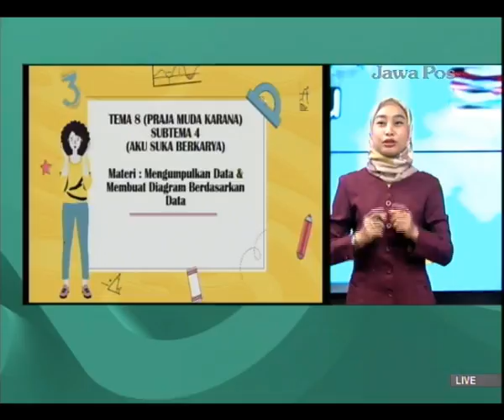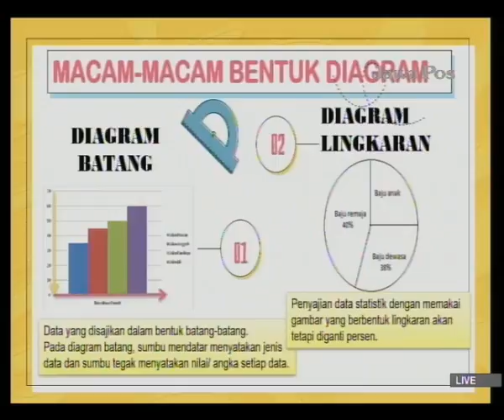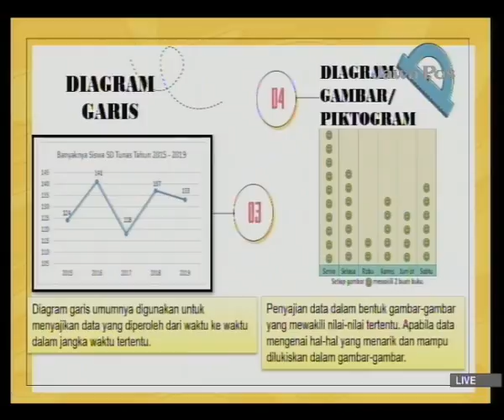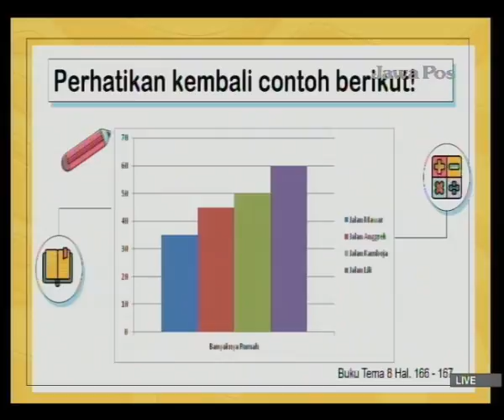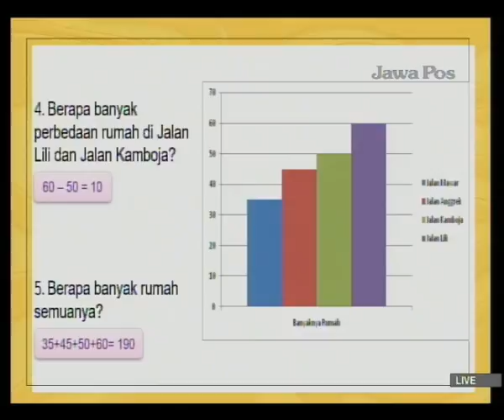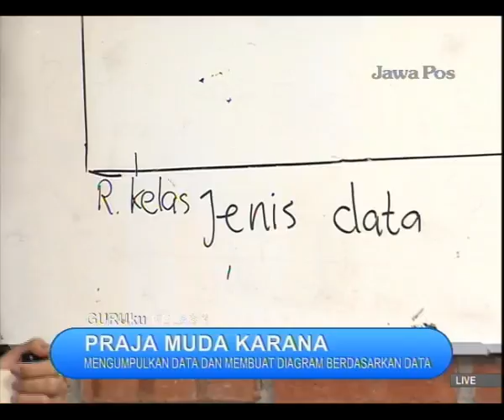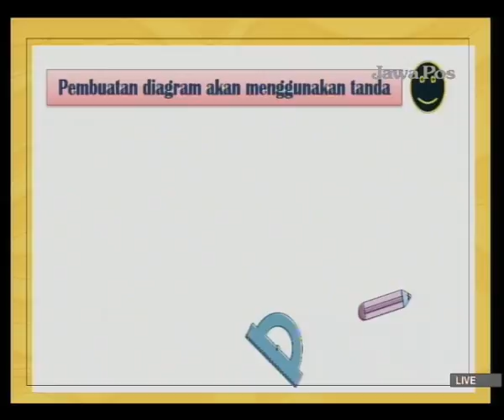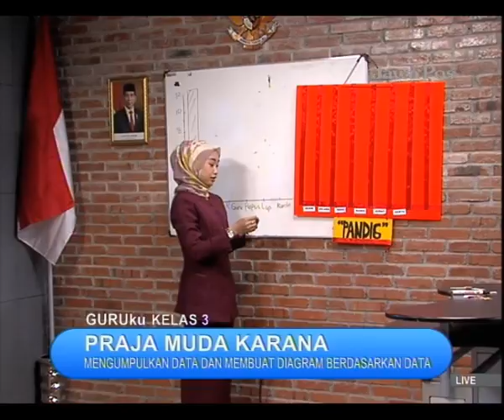SBOTV GURUku Kelas 3 Mapel : PRAJA MUDA KARANA - 21 Mei 2021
MATERI : MENGUMPULKAN DATA DAN MEMBUAT DIAGRAM BERDASARKAN DATA
GURUku : EKA AYU WULANDARI, S.Pd. - SDN DUKUH KUPANG II SURABAYA